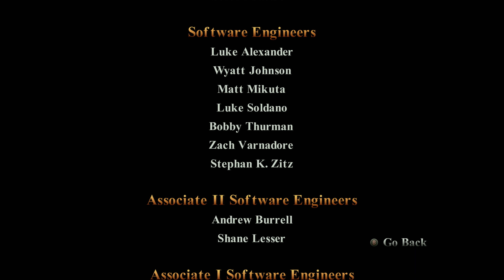Tomb Raider I-II-III Remastered - Ending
Hello and Welcome to my playthrough of Tomb Raider I-II-III Remastered!

Experience the classics boasting upgraded graphics, with the option to switch to the original polygon look at any time.

Relax, enjoy and join me for my first run of Tomb Raider I-II-III Remastered!

0:00 - Intro
0:08 - Playthrough